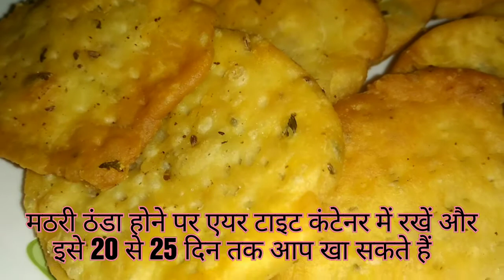Kashuri Methi khasta Mathri/Mathri Recipe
कसूरी मेथी खस्ता मठरी एक पारंपरिक उत्तर भारतीय नाश्ता है जो आप कोई भी त्यौहार या ऐसे भी कभी भी चाय के साथ नाश्ते में बना सकते हैं परफेक्ट मठरी बनाने के लिए उसका आटा सही तरीके से गुंथना जरूरी है और उससे सही तरीके से तलना जरूरी है इसे बनाने के लिए मैदा,कसूरी मेथी, अजवाइन,घी और नमक की आवश्यकता होती है  इसे बनाना बहुत ही आसान है इस आसान रेसिपी को आप अपने पसंद के अनुसार गोल या त्रिकोण आकार की मठरी बना सकते हैं ये  शाम की हल्की भूख हो या सुबह का नाश्ता चाय के साथ में खाए कसूरी मेथी खस्ता मठरी इसे आप सफर के लिए भी बना सकते हैं